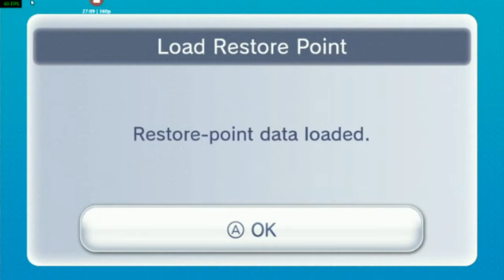Megaman Monday! The Original Megaman, Part 6 FINALE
The finale! Zack and Mark cheat there way to victory! (although it may be the sudden appearance of Jeff that turns the tides, I don't remember)  ANYWAY the end of a series is upon us.